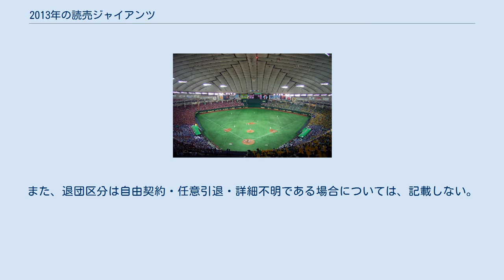2013年の読売ジャイアンツ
2013年の読売ジャイアンツでは、2013年の読売ジャイアンツにおける動向をまとめる。
 このシーズンの読売ジャイアンツは、原辰徳監督の8年目（通算10年目）のシーズンである。
 球団タイ記録となる開幕7連勝を飾り、スタートダッシュに成功。
その後、交流戦中の6月に2度、阪神に首位を明け渡したが、6月13日に首位を奪還して以降は1度も首位を譲ることなく2年連続35度目のセ・リーグ優勝を決めた。
続くクライマックスシリーズも1997年以来16年ぶりにAクラス入りした広島に3連勝し、ストレートで日本シリーズ進出を決定。
そして、日本シリーズ第6戦では、このシーズンにおいてそれまで無敗だった楽天の田中将大にシーズン初黒星を付けることに成功したが、日本シリーズ第7戦で楽天に敗れ、日本一を逃し星野仙一監督の胴上げを許した。
この日本シリーズ期間中、OBでV9時代の監督だった川上哲治が93歳で死去した。
 開幕第2戦の引き分けを挟んで、球団タイ記録の開幕7連勝でシーズンが始まった。
その後も5連勝、2連勝、3連勝と順調に貯金を重ね、26日から4連敗したものの、3月・4月を貯金10とスタートダッシュに成功した。
投手は、先発陣の杉内、菅野、ホールトンが3勝挙げ、その他の先発陣も2勝挙げて、チーム防御率も2.96と好調であった。
また、前年から定着した山口、西村のリリーフリレーも安定した力を発揮し、山口が7ホールド1セーブ、西村が3ホールド10セーブを挙げた。
打撃陣はチーム全体が好調でロペス、坂本が打率3割超えし、阿部とロペスが7本塁打、ボウカーが6本塁打、チーム打点が28試合で126と強力な得点力を発揮した。
 4月30日から月をまたいで5連勝したが、東京ドームの阪神3連戦で3連敗、横浜スタジアムの横浜戦の初戦敗戦で4連敗し、交流戦前のセ・リーグとの対戦を24勝12敗2分で終了した。
交流戦に入ると3連勝、3連敗、2連勝、月をまたいで5連敗と連勝と連敗を繰り返す状況となり、5月を勝率5割で終了した。
投手陣は、杉内が防御率4点台で0勝3敗、ホールトンが防御率5点台で1勝1敗と調子を落とした。
野手陣はキャンプ中の負傷で開幕に間に合わなかった亀井義行が一軍復帰し、球団通算5500勝となる逆転サヨナラ打を決めた。
チーム全体としては、3・4月に比べ調子を落とし、3・4月に2割6分台であったチーム打率は、2割4分台まで下がり、チーム打点も23試合で73と得点力がやや低下した。
また、5日の東京ドームでの対広島戦の試合前に終身名誉監督の長嶋茂雄と巨人OBの松井秀喜の国民栄誉賞の授与式が行われた。
 5月から続く5連敗により、2日に阪神に首位を明け渡したが、翌3日に連敗を止め、阪神が敗れたため、首位を奪還し、そこから4連勝した。
しかし、3日の敗戦以降、阪神も5連勝しており、9日の巨人の敗戦により首位が入れ替わった。
だが、12日から巨人が5連勝し、再び首位を奪還した。
交流戦を貯金3の3位、6月を貯金5で終了した。
投手陣は、澤村、菅野、杉内が好調であった一方、内海が防御率5点台、先発3戦で2敗と不調であった。
打撃陣は阿部とロペスが好調であったが、ここまでフル出場で打率3割を超えていたロペスが23日の中日戦で左脇腹を痛め、登録抹消となった。
 7月は6月30日からの4連勝で始まり、12日から対中日3連戦（ナゴヤドーム）で3連敗はしたものの、阪神との直接対決5試合で4勝1敗、26日から月をまたいで6連勝と好調をキープし、阪神との差を6.5ゲーム差に突き放した。
投手陣は前月のチーム防御率2点台から3点台にやや調子を落としたが、打撃陣が好調でチーム打率を2割9分とした。
また、怪我で戦列を離れていたロペスが26日から約1ヶ月ぶりに一軍復帰した。
 8月は20日から3連敗はしたものの、6日から引き分けを1つ挟んだ5連勝、24日から6連勝と好調をキープ、9日に優勝へのマジックナンバー39が点灯した。
阪神との直接対決も4勝2敗でさらに阪神を8.0ゲーム差に突き放した。
投手陣はチーム防御率を4点台とさらに調子を落としたが、打撃陣が前月に引き続きチーム打率2割9分と好調であり、1試合あたりの平均得点も5点を超えた。
 9月6日から阪神との最後の直接対決3連戦を迎えたが、その3連戦を2勝1敗で乗り切り、セ・リーグ優勝を確実なものにした。
7日にクライマックスシリーズへの進出を決定させ、22日の対広島戦（東京ドーム）の試合...